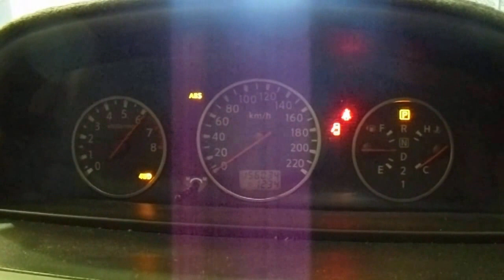WRECKING 2006 NISSAN XTRAIL 2.5 AUTOMATIC (C18081)